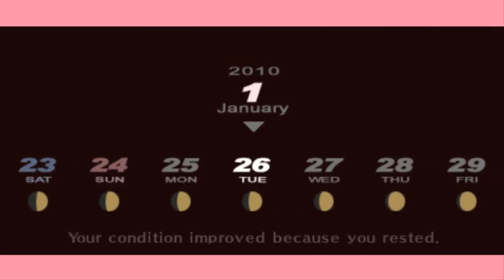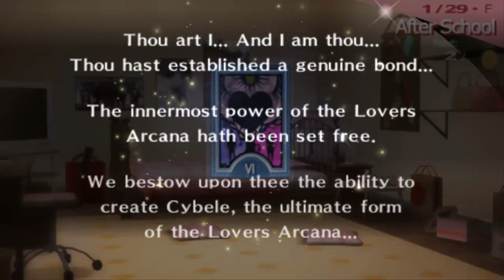Let's Play Persona 3 Portable: part 132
Everyone's anxiety is definitely starting to set in, with the promised day being so soon.

The Shin Megami Tensei series belongs to Atlus, I claim nothing but the commentary. Please support them by buying their games on the PSN or in stores!